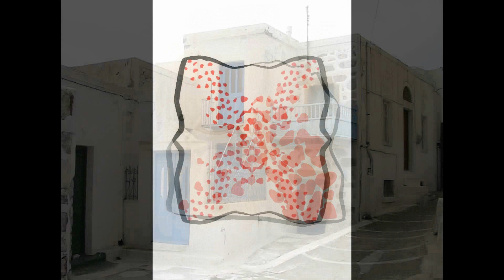ΣΟΥ ΜΗΝΥΣΑ ΟΤΙ ΘΑΡΘΩ ΚΩΣΤΑΣ ΚΑΡΑΤΖΙΝΑΣ HD.wmv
ΠΡΩΤΗ ΕΡΜΗΝΕΙΑ : ΚΩΣΤΑΣ ΚΑΡΑΤΖΙΝΑΣ
ΣΟΥ ΜΗΝΥΣΑ ΟΤΙ ΘΑΡΘΩ  ΕΤΟΣ : 1986
ΣΤΙΧΟΙ ΜΟΥΣΙΚΗ :  ΒΑΓΓΕΛΗ ΖΑΜΠΕΤΟΥΛΑΚΗ